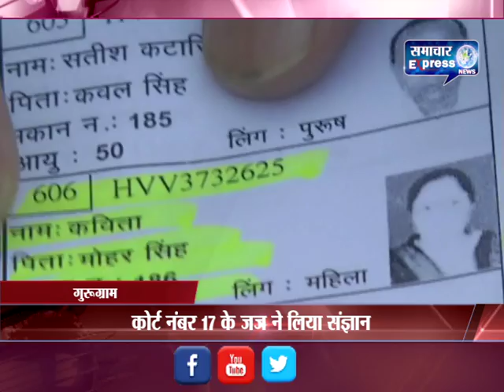Gurugram- फर्जी votes case-ex. Minister की बड़ी मुश्किल